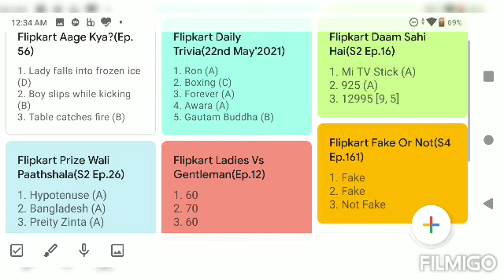Flipkart Games || Flipkart Videos || Flipkart Quiz || 22nd May'2021 || Assured Prizes || Supercoin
These are the answers for the all Flipkart show for the 22nd May 2021.

1. KOUN? Who Did It

2. Fake Or Not Fake

3. Daam Sahi Hai

4. Prize Wali PaathShala

5. Kya Bolti Public?

6. Bigg Buzz Challenge

7. F.Y.I

8. Dating Aaj Kal

9. Khoj Apradhi Ki

10. Aage Kiya?

11. The Bid & Win show

12. Power Play with Champions

13. Ladies vs Gentleman